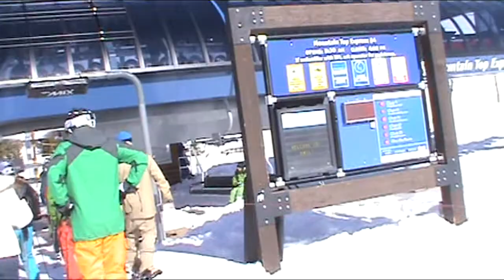Vail Mountaintop Express lift (03-09-15) afternoon